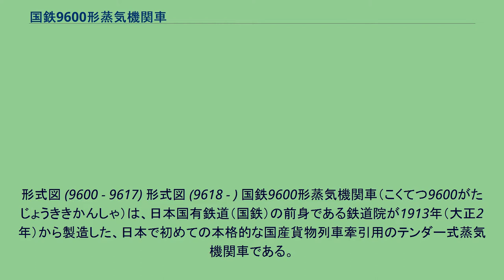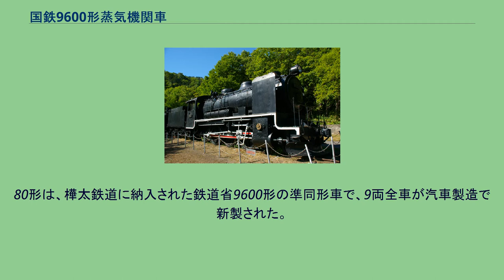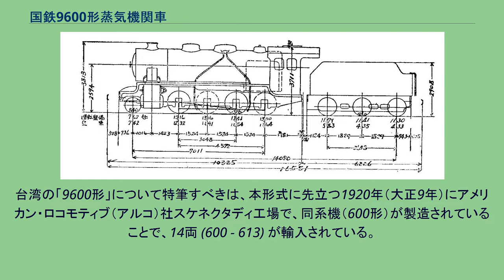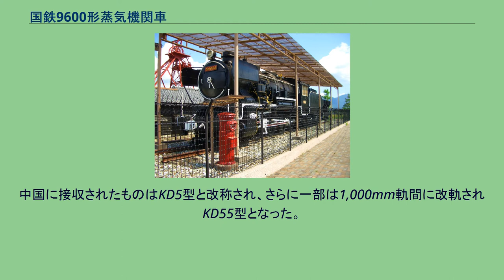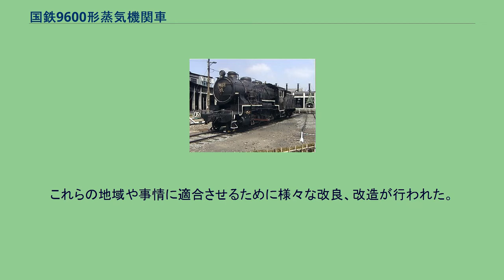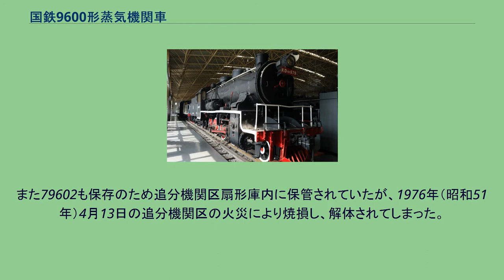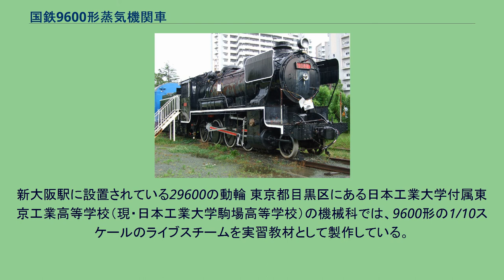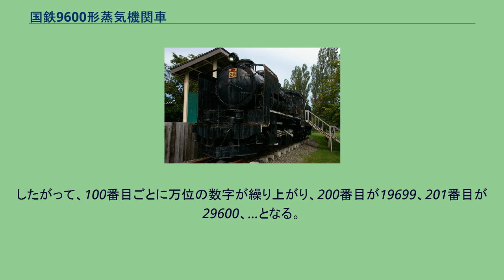国鉄9600形蒸気機関車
形式図 (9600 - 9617) 形式図 (9618 - ) 国鉄9600形蒸気機関車（こくてつ9600がたじょうききかんしゃ）は、日本国有鉄道（国鉄）の前身である鉄道院が1913年（大正2年）から製造した、日本で初めての本格的な国産貨物列車牽引用のテンダー式蒸気機関車である。
「キューロク」、「クンロク」あるいは「山親爺」と愛称され、四国を除く日本全国で長く使用された。
国鉄において最後まで稼動した蒸気機関車ともなった、長命な形式である。
9600形という形式は、1912年度に12両が試作された2-8-0 (1D) 型過熱式テンダー機関車が最初に使用 (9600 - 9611) したが、本形式に形式を明け渡すため、落成後わずか3か月で9580形 (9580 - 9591) に改められた。
したがって、本形式は9600形の2代目である。
本形式は、1913年（大正2年）3月に先行製作された軸配置2-8-0 (1D) 型の過熱式テンダー機関車初代9600形（9580形）の欠点を改良すべく設計されたものである。
明治末期の大型輸入機の設計を参考にし、独創的な発想で日本の国情によく合致する性能の機関車となった。
狭軌鉄道向け機関車としては従来は搭載不可能と考えられてきた巨大なボイラーを、台枠の上に火室を載せてしまうことで搭載可能とした。
そのため出力は上がったが、ボイラー中心高さは当時の狭軌用蒸気機関車最高の2,591mmとなり、重心位置が非常に高く、小輪径の動輪もあって常用最高速度は65km/hと高速走行は苦手であった。
このような構造を採用すれば、重心位置が高くなるのは設計段階から明らかであったが、あえてこの構造を採用したのは、同様の構造を採用していたプロイセン王国（当時）・ボルジッヒ社製の8850形の使用成績が良好で、さらに同社の確信ある提言があったからに他ならない。
実際、9600形の使用上、それが問題になることはなかった。
設計当初は8850形のように圧延鋼板を切り抜いた棒台枠を採用する予定であったが、国内では製造することができず、やむなく従来どおりの軟鋼板製の板台枠式となった。
初期の製造車では、ピストンバルブをシュミット社から輸入し、軸バネも川崎造船所が輸入した貯蔵品を使用したため、厳密にいうと標榜したような純国産とはいかなかったが、9618号機以降は看板どおりの純国産となり、設計も変更された。
外観上、運転台下部のラインが、S字形屈曲から乙字形屈曲に変更されたのが目立つ。
9600形の特徴としては、左右動輪のクランクピンの位相が、通常の右先行型に対し、逆の左先行型となっていることがあげられる。
これは、動輪の釣合錘の位置をプロイセン製機関車に倣って、回転軸を含む平面で動輪全体の回転質量のバランスを取るクロスバランシングを取り入れ、クランクピンから180°の位置からわずかにずらす設計変更を行なった際に、右先行の場合は後ろに、左先行の場合は前にずらすのを設計者の太田吉松（おおたきちまつ）が逆向きに間違え、それが当時の車両局長・朝倉希一をも素通りしてしまったのが原因である。
つまり、本来右先行で設計されたものが、釣合錘のずらし方を間違えたのを救済するために左右動輪の位相を逆にセットし、左先行型として活かされたというのが真相である。
製造は、この異例の構造のまま770両（全製造数は828両）まで続いたが、設計変更がなされないままでの生産続行の理由は判明していない。
当時の日本は基礎技術力が低く、経済的にも恵まれた状況ではなかったため、容易に設計変更には踏み切れなかったと推測される。
後に、朝倉は左足から歩を進めるというので「武士道機関車」と名付けている。
また、製造当時は標準軌への改軌構想があったため、標準軌への改造を考慮した設計がされていたというのが通説であるが、朝倉や島秀雄はこれを明確に否定している。
「満州事変中に内密に指令があったとき、軸守箱と担バネを台枠の外側に移せば、台枠をくずさずにすむ簡単な方法を偶然発見した。これは日支事変まで伏せてあり、実施のとき役立った。」と2人は自伝中で述べている。
蒸気機関車研究家の臼井茂信はこれについて、広軌改築論を偏執的に耳にしていた原設計者の太田がここぞの「隠し設計」として胸三寸...